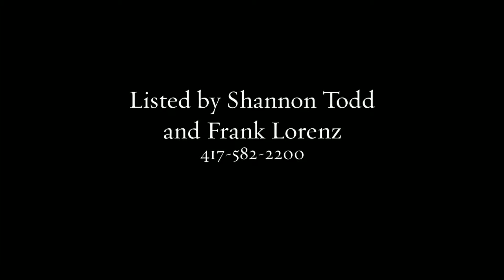2090 East Thornridge Drive, Bolivar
Welcome to this classic home in one of the nicest neighborhoods in Bolivar.